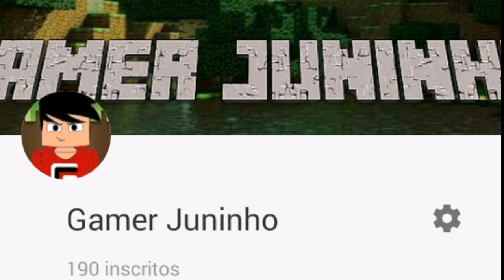⚠AVISO⚠ Ou não?